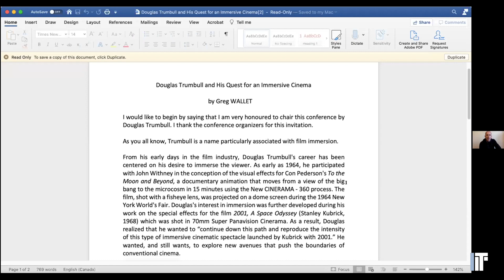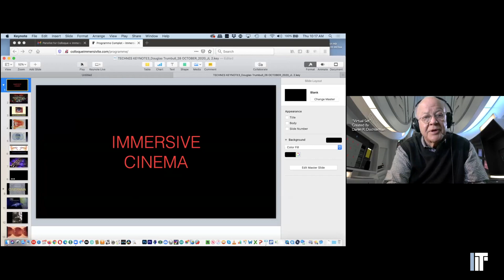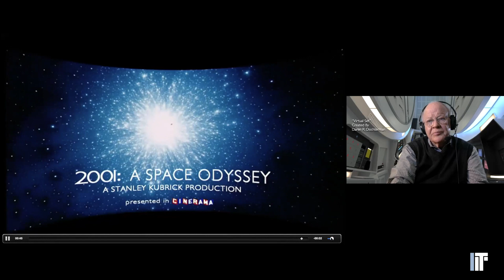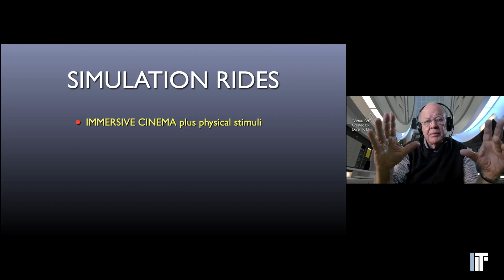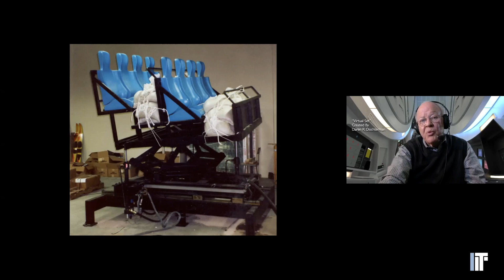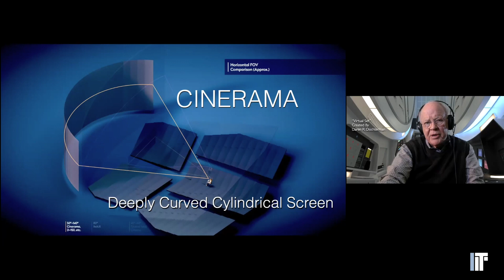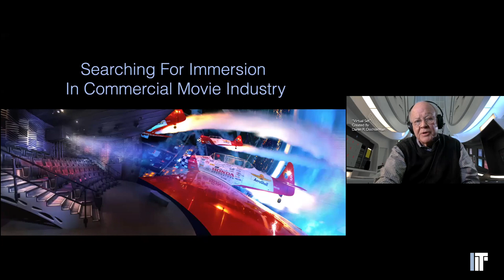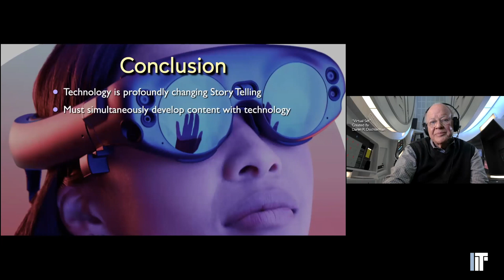Keynote #4 : Douglas Trumbull : “Immersive Cinema“ — Colloque Immersivité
Presented during the Immersivity and Technological Innovations virtual Conference (October 26-30, 2020)

Présenté lors du colloque virtuel Immersivité et Innovations Technologiques (26-30 octobre 2020).